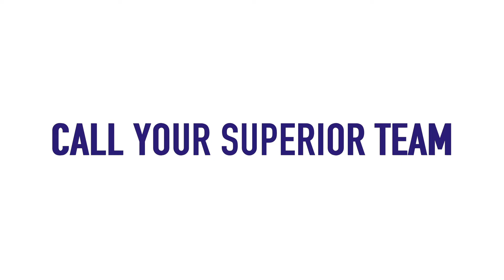DESIGN YOUR NAUTIQUE is now featured on our Website!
You can goto SuperiorBoatRepair.com and virtual build any Nautique. You can save your settings or call our location for any questions you may have. Are Superior Team is here to ensure you build your dream Nautique and help you navigate the steps to making that dream a reality.

Give Us a Call. We're your Port to the Nautique Lifestyle.